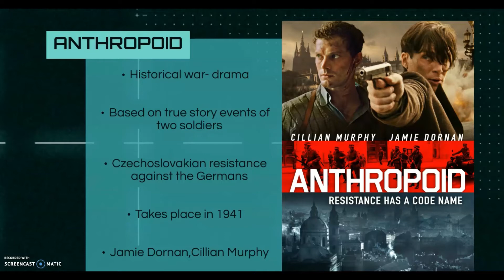Stay Home Cinema #15 Action Thrillers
McAllen Public Library offers a free streaming movie service to it's patrons. All you need is a library card.

We'll be recommending some movies we think are interesting, fun, and worth watching.

If you have any suggestions or questions, please let us know by commenting below.